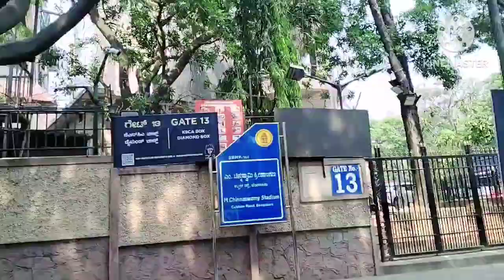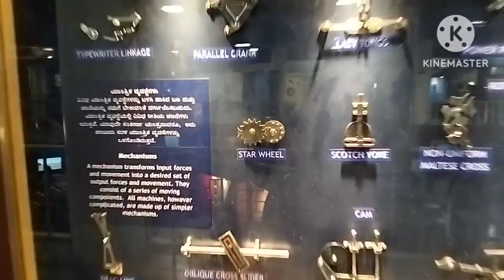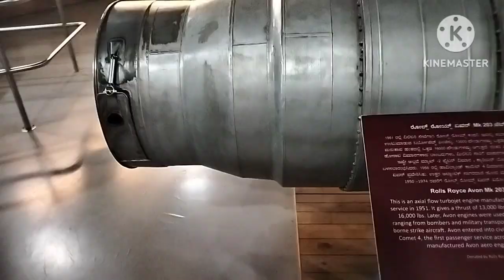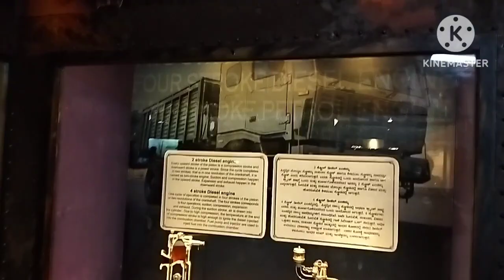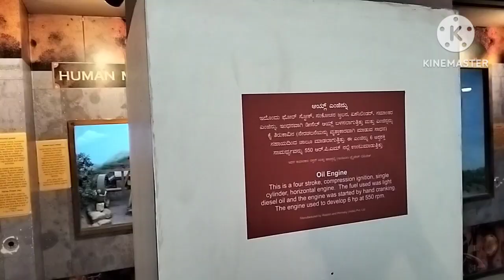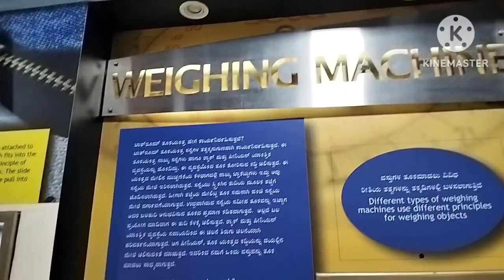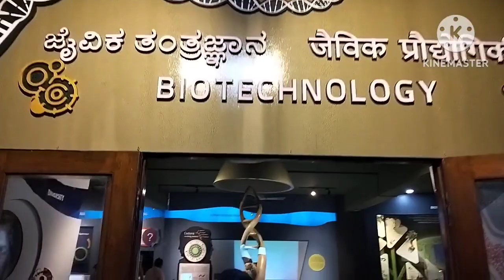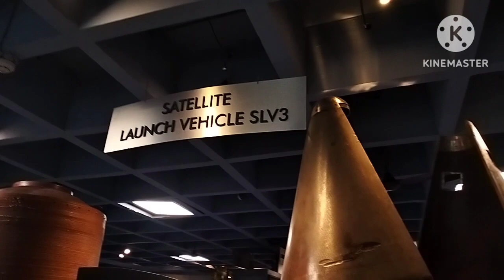benglore since meusum,,,,,,,,,, বেঙ্গলোর সাইন্স মিউজিয়াম,,,,please subscribe my channel